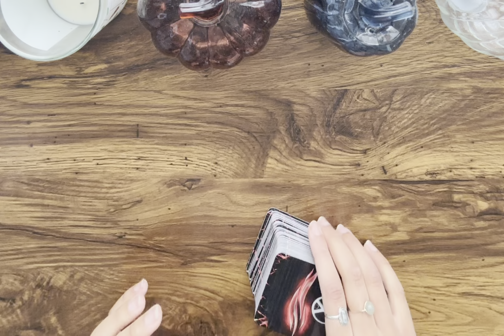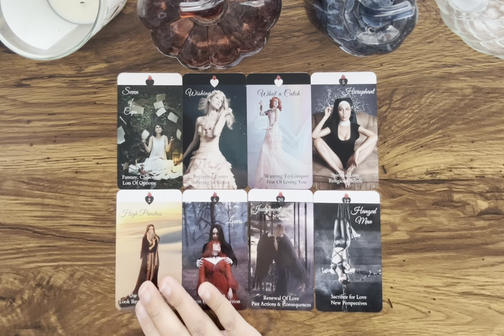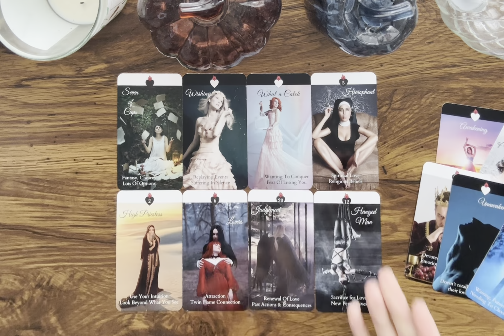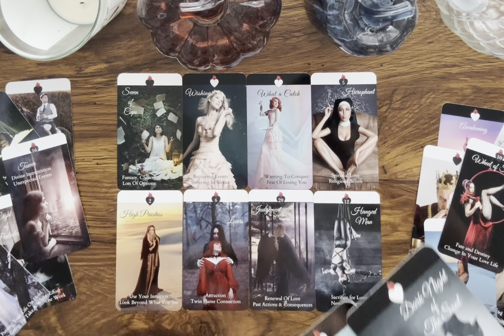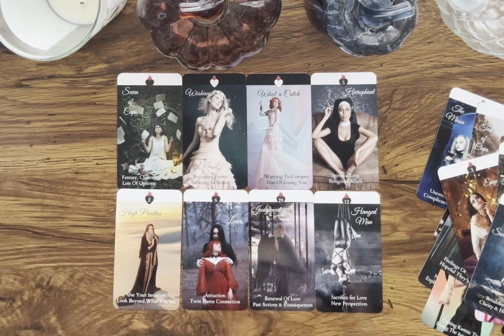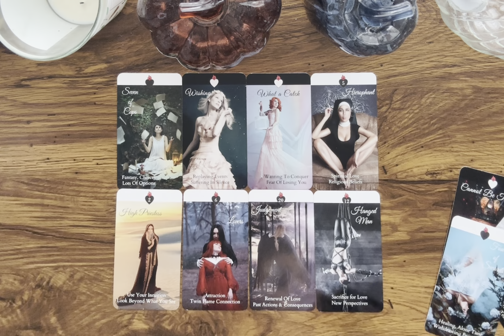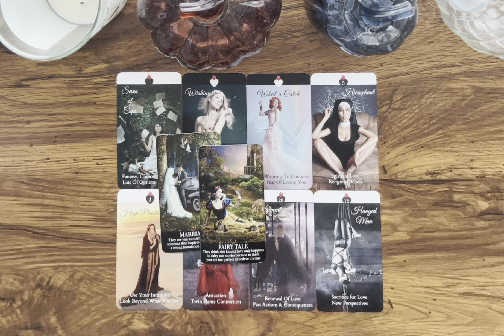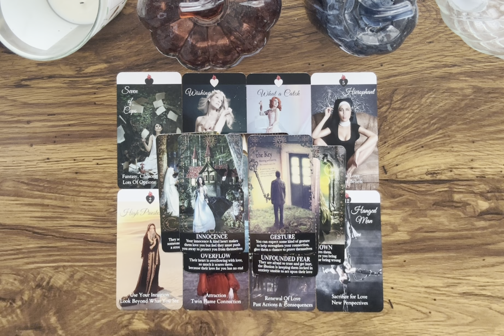TWIN FLAMES ❤️‍🔥 They’ll OPEN UP to YOU…A LITTLE, BUT there’s A LOT they’re HIDING as well 🙈🫠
Hey Everyone! 🌻

Decks Used:
LOVESTORY Sketches Oracle Deck (78 Cards)

7 DAY RESPONSE TIME, EMERGENCY OPTION AVAILABLE

Love & Light 🌻